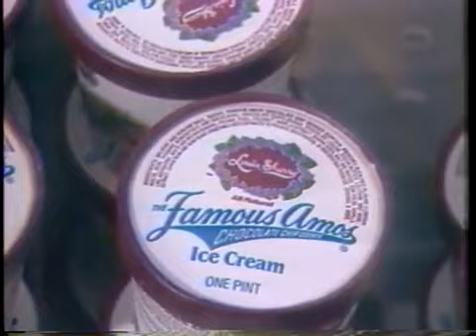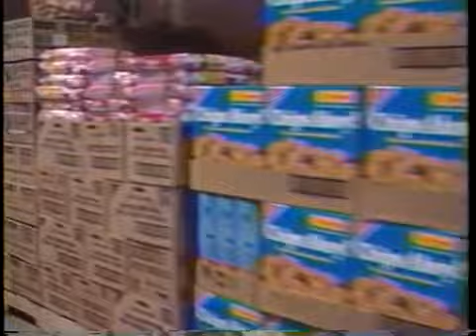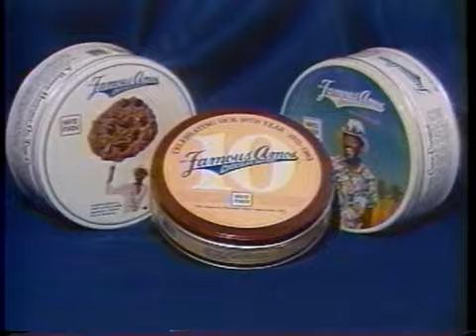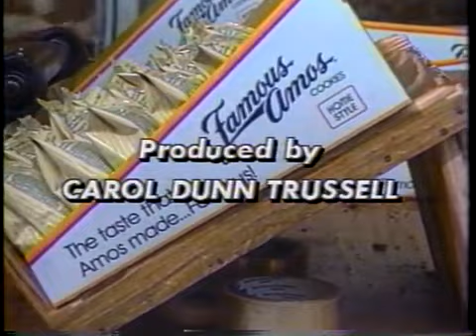The Famous Amos Story Part 2 of 2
The rise of Wally Amos and his Famous Amos chocolate chip cookies.